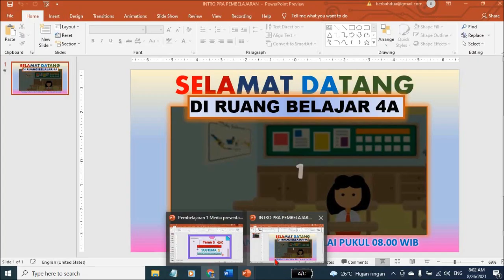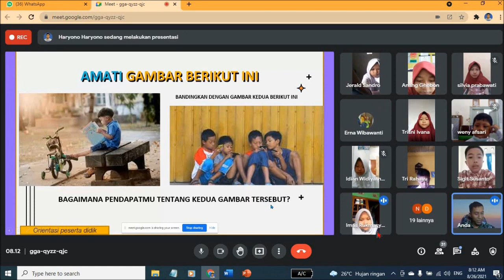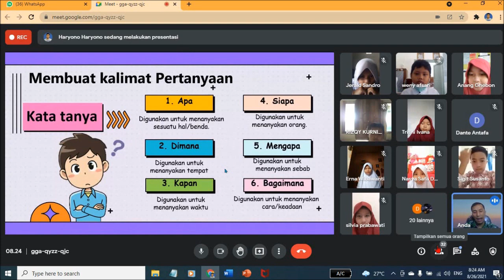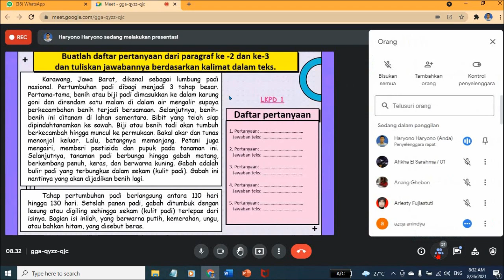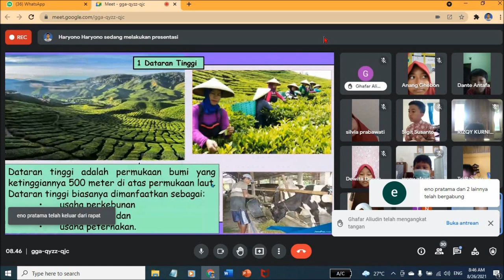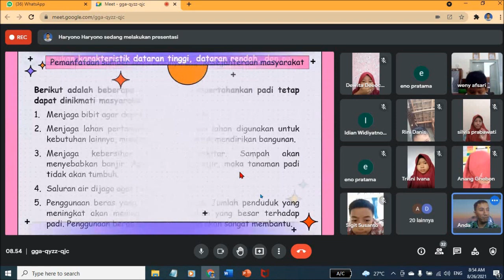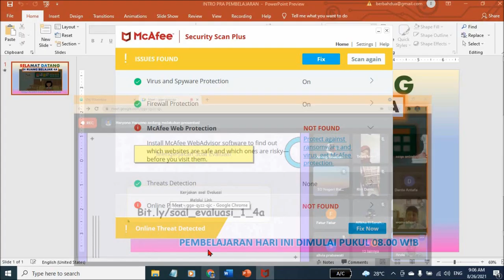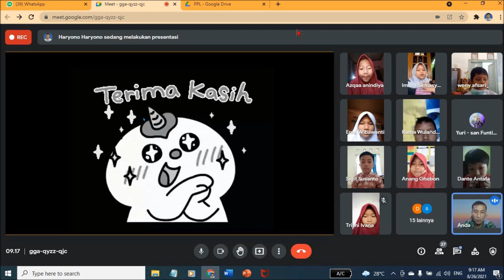Pelaksanaan Pembelajaran Daring #1 - Kelas 4 SD Berbah 2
Kegiatan dilaksanakan pada Kamis, 26 Agustus 2021.

°Guru Kelas: Haryono, S.Pd.SD
°Siswa: Kelas 4a SDN Berbah 2.
°Jumlah siswa kelas 29 anak
°Jumlah siswa mengikuti 23 anak.

mas guru, video pembelajaran, video pembelajaran kelas 4, kelas 4 sd, kelas 4 semester 1